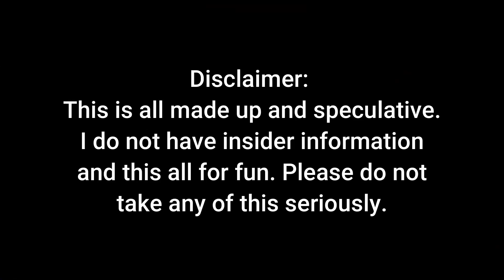2023 WILD Fighting Game Prediction Bingo Card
I made a solid guess so I am going to take a chance on what else is going to happen in fighting games this year

Follow Me of Course on